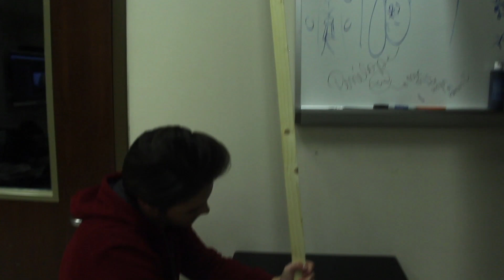Pencil Big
This video is about Pencil Big